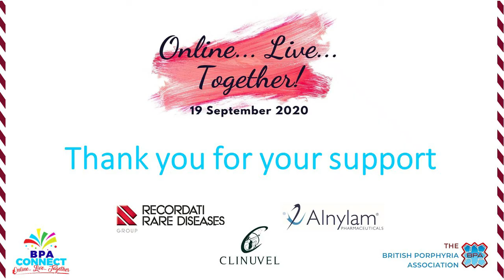BPA Connect 2020: Acutes and regular testing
At the BPA Connect 2020 virtual event on Saturday 19 September 2020, a whole session was dedicated to the acute porphyrias with Dr Penny Stein and was broken down into four sections.

The second video within this session focused on the different tests that patients should have regularly when they have acute porphyria. The content was formulated from questions that had come into the BPA from patients. If you enjoy this footage, please check out the other videos from the day too.